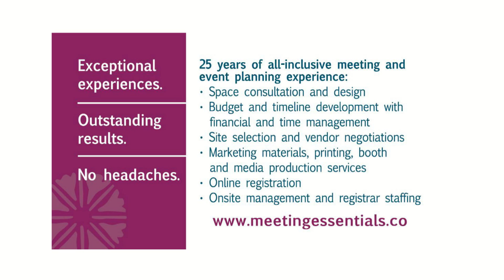Meeting Essentials Cynthia R Harris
Meeting Essentials takes all the headaches out of setting up conferences, seminars etc.